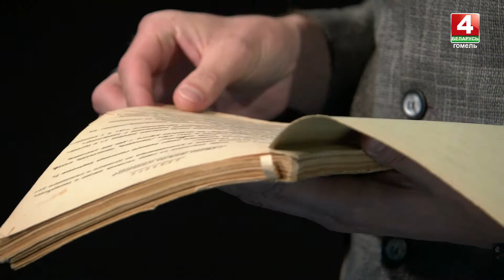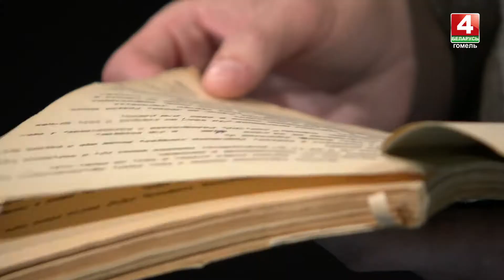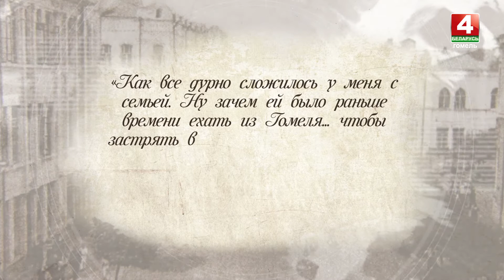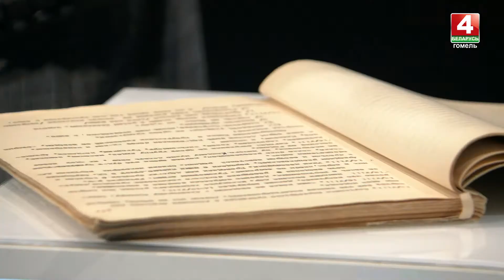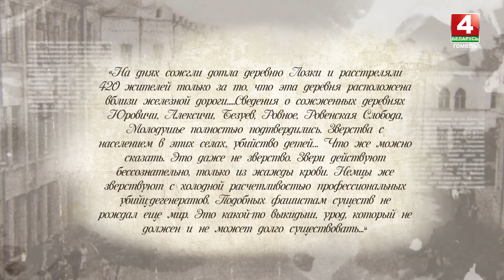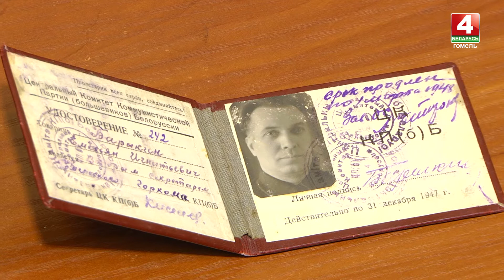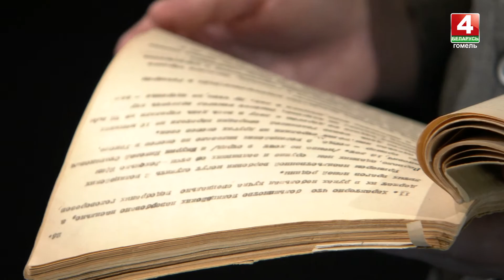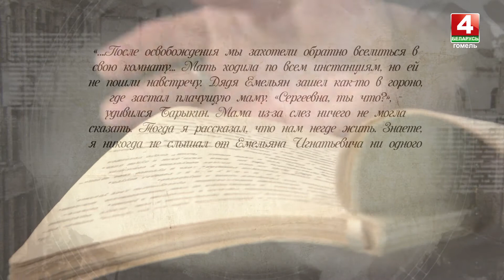"ИсторияПРО": Емельян Барыкин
Не так давно на хранение в музей Военной славы попал документ, в котором на протяжении десятков лет Эвелина Барыкина, дочь Героя Советского Союза Емельяна Барыкина, записывала все, что помнила об отце сама, и что говорили о нем люди. Копия дневника самого героя, который он вел на протяжении всех военных лет, хранится сегодня в музее Дворца Румянцевых и Паскевичей.

Страницы жизни человека-легенды, героя подпольного и партизанского движения на Гомельщине Емельяна Игнатьевича Барыкина мы сегодня будем листать.